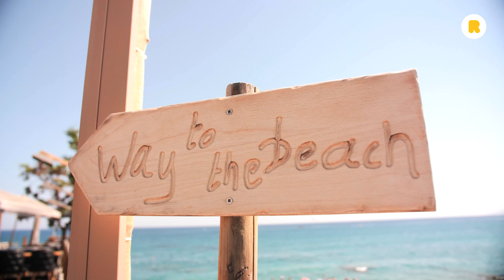Porto Greco (4*) - wyjątkowy wypoczynek i niezapomniane widoki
Hotel Porto Greco jest idealnym wyborem dla gości oczekujących odpoczynku w wysokiej jakości. Polecamy dla wszystkich ze względu na szeroki wachlarz atrakcji, wspaniałe widoki oraz odprężającą atmosferę w tętniącym życiem Hersonissos.

Nie wiesz, gdzie spędzić wymarzone wakacje? Szukaj inspiracji ➡️
Obserwuj nas: